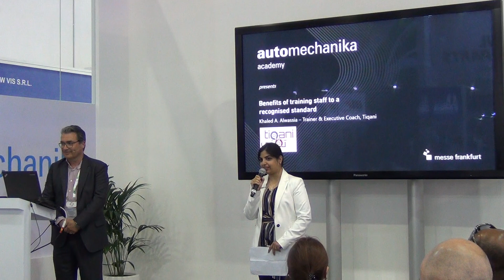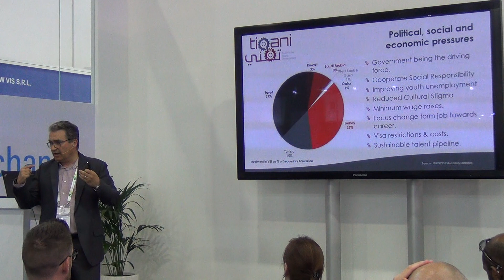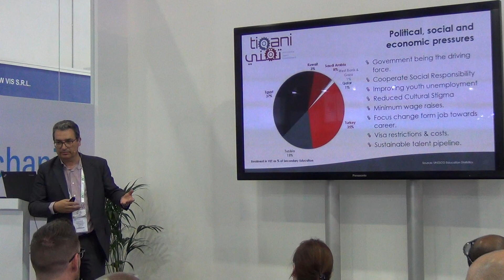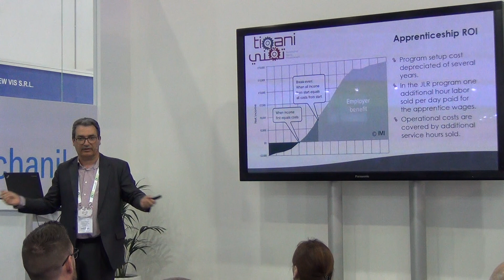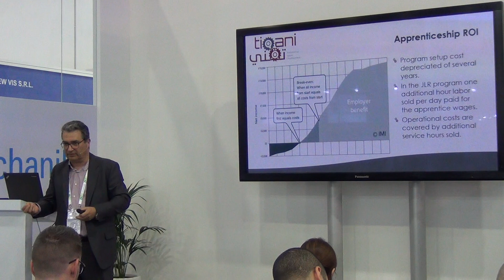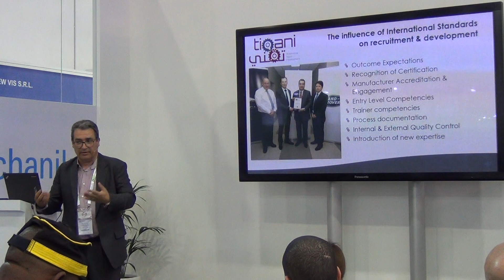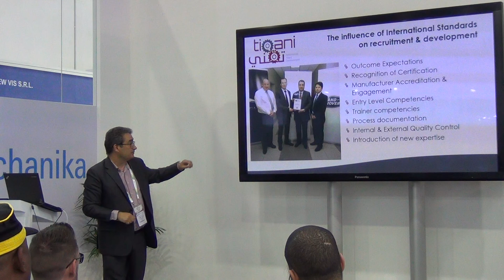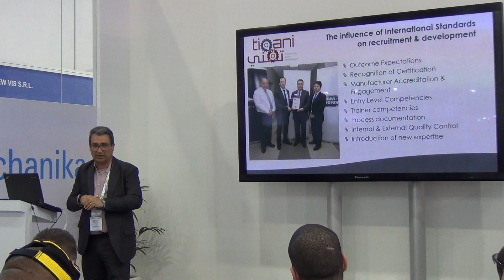Khaled Alwassia Partner, Tiqani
Automechanika Academy 2019
Benefits of Training Staff to a Recognized Standard
International Standards provide guidance for the required recruiting and development programs. This session will describe how the IMI competency testing can be applied in the automotive field. It will also assess the advantages of international standards as well as the quality of graduates versus the quantity needed to comply with localisation.